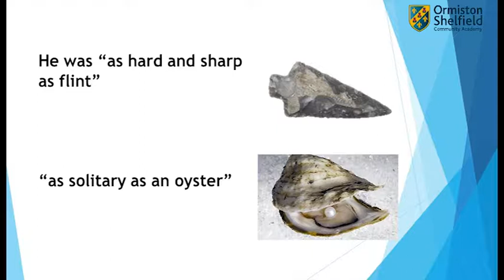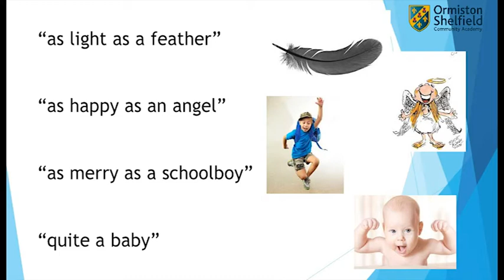A Christmas Carol